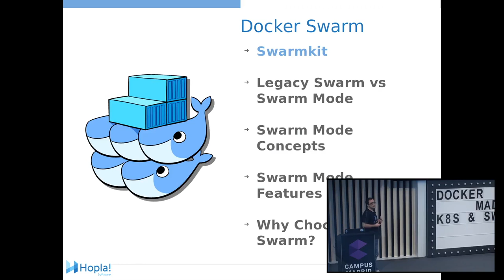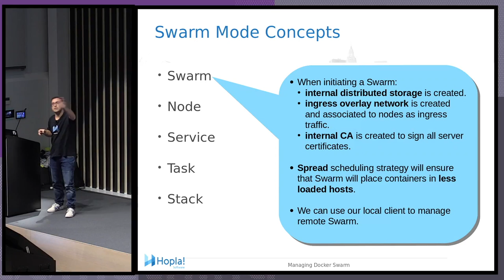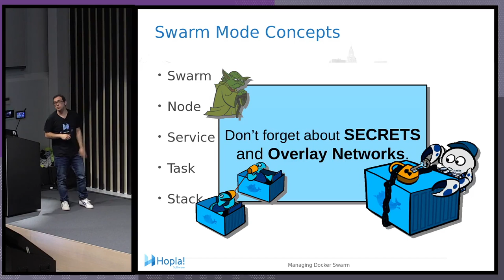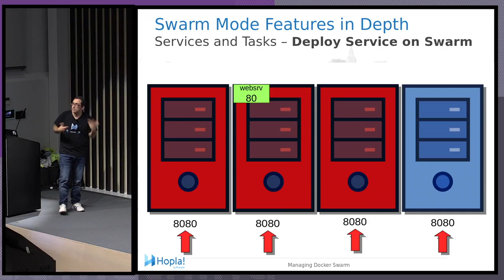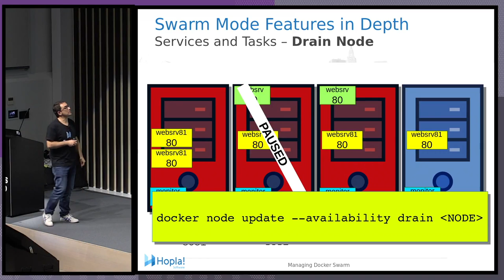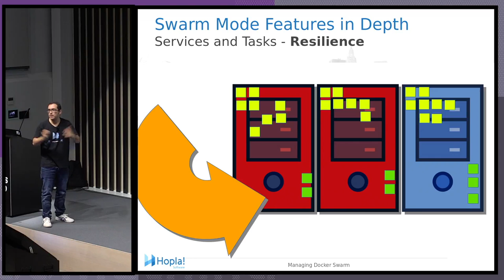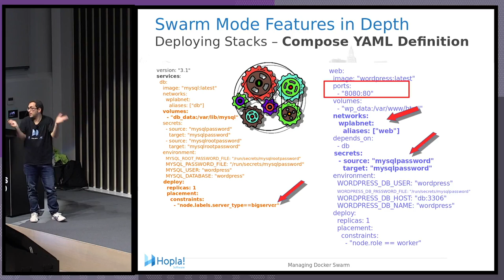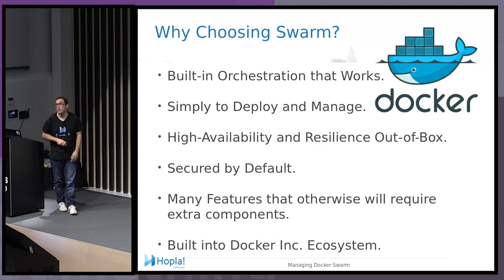Docker Meetup @CampusMadrid - Javier Ramírez - Learning Swarm Mode by Examples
SCHEDULE

19:00 Javier Ramírez: Learning Swarm Mode by Examples.

In this talk we will learn how to use Swarm Mode with examples, explaining the main differences with legacy Docker Swarm, and highlighting the pros & cons versus other container cluster solutions.

Javier Ramírez is a Senior Consultant and Docker Instructor at Hopla Software. Hola Software is a company based on open source,  founded in 2013 and headquartered in Madrid. Its main mission is to provide software tools for medium and large companies, that allow them to grow better and faster through a more powerful and efficient data handling.

About Docker:

Docker is an open platform for developers and sysadmins to build, ship, and run distributed applications. Consisting of Docker Engine, a portable, lightweight runtime and packaging tool, and Docker Hub, a cloud service for sharing applications and automating workflows, Docker enables apps to be quickly assembled from components and eliminates the friction between development, QA, and production environments.